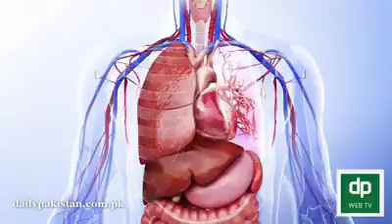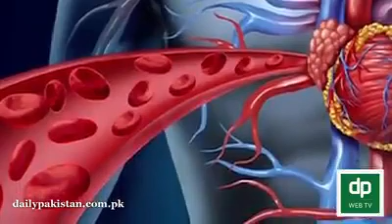الائچی کے فوائد